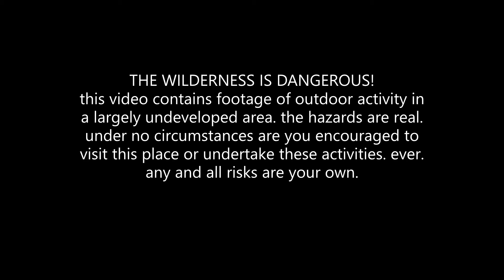Coffee In the Canyon, Hiking Solstice 2020: Ersity of Was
Filmed over the course of a day at the world renowned Ersity of Was campus located in the heart of the Owyhee wilderness!

In this episode we visit the third waterfall on Solstice to enjoy the beautiful scenery and peace afforded us by the canyon. What a blessing.

I take time to visit a few of my favorite little micro-spots as well...and get a little whacky in the closing credits! hehehhe :D

OH, and I love my new shirt I got at Baleaf.

I really appreciate you watching my videos and would love to hear your thoughts on my little adventures! :D

Like my adventures?

Amazon list